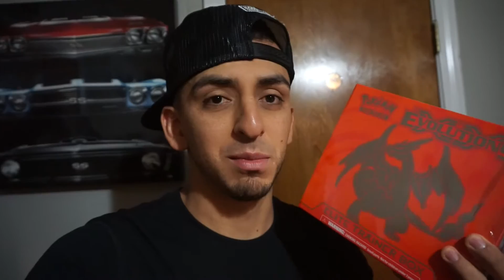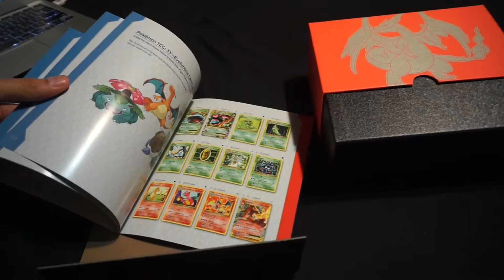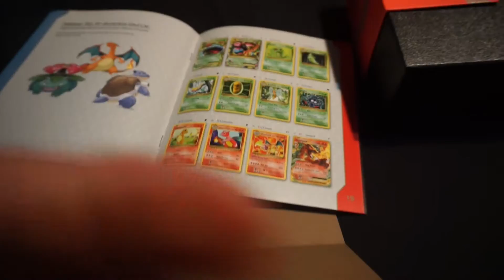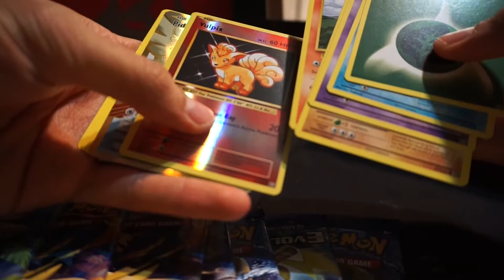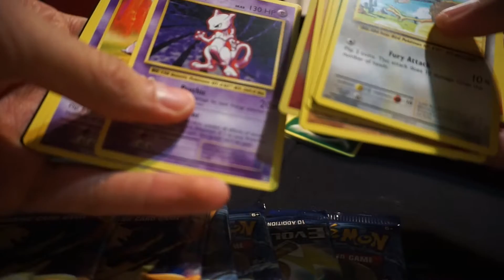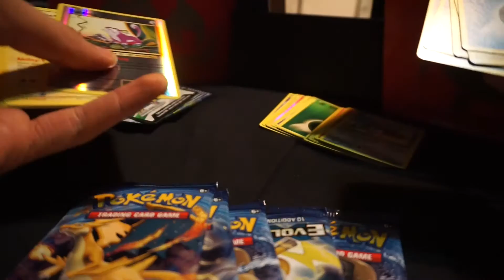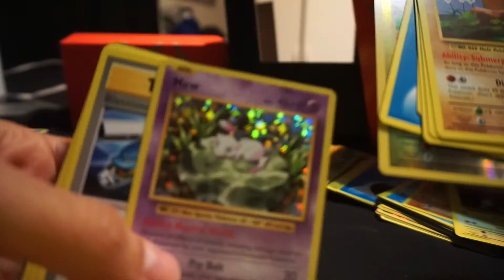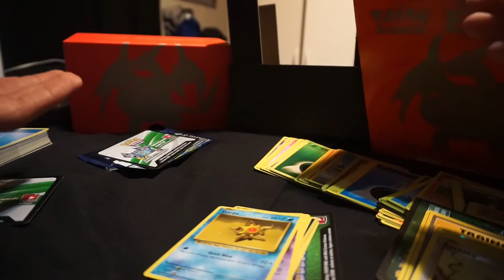OPENING A POKEMON XY Evolutions Elite Trainer Box (crazy pulls/Opening) | My First CHARIZARD!!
hey guys this is my first video i can't change the thumbnail yet but when i can i will